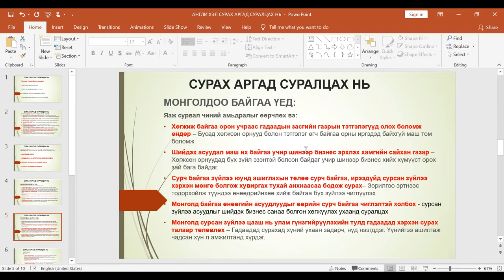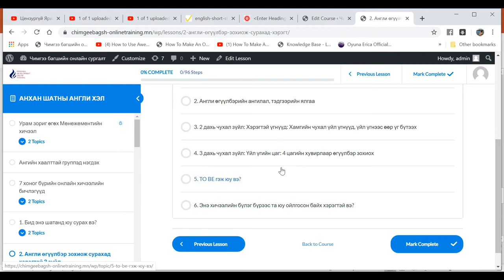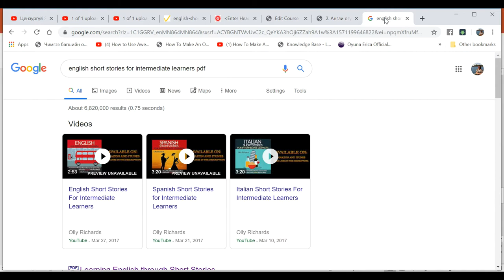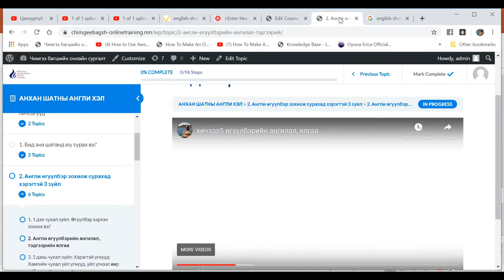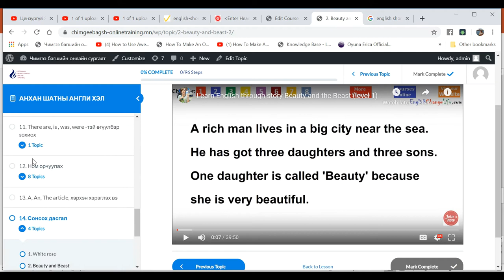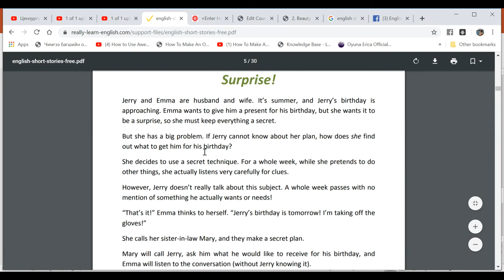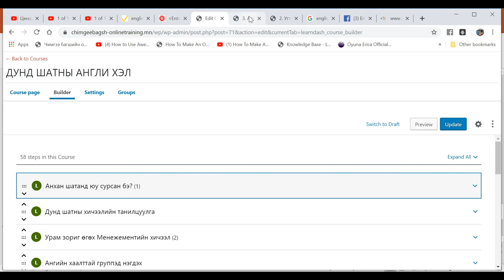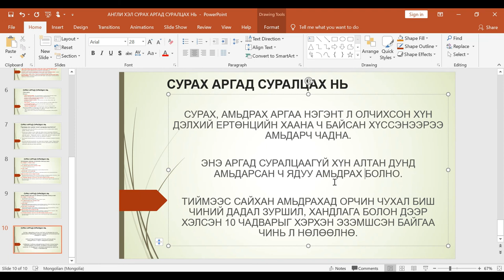Англи хэл сурах аргад суралцах нь